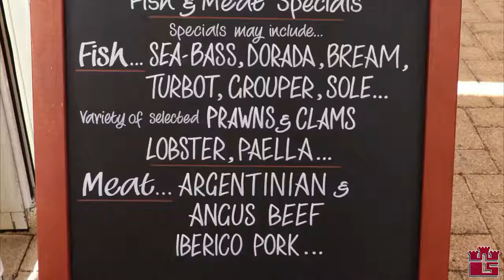Bodegas Riojanas at Casa Pepe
Bodegas Riojanas will introduce a selection of their fabulous wines, perfectly paired with a great menu at Casa Pepe Restaurant on Thursday 6th October.